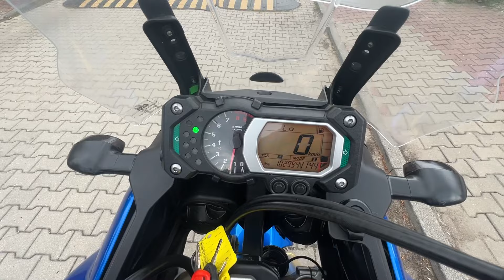Yamaha Super Tenere 1200